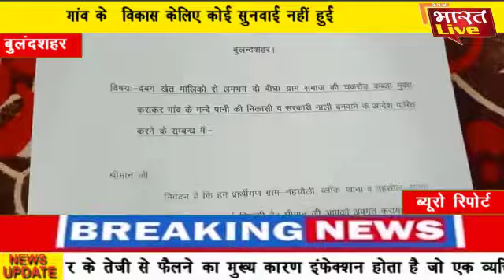बुलंदशहर जिला अधिकारी पर विकास न करने के आरोप गांव के विकास केलिए कोई सुनवाई नहीं हुई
BNM Bharat Live | TV | Hindi News | BNM भारत लाइव

BNM Bharat Live News Channel:
BNM भारत लाइव l भारत का सर्वश्रेष्ठ हिंदी न्‍यूज चैनल है । BNM भारत लाइव न्‍यूज चैनल राजनीति, मनोरंजन, बॉलीवुड, व्यापार और खेल में नवीनतम समाचारों को शामिल करता है। BNM भारत लाइव न्‍यूज चैनल की लाइव खबरें एवं ब्रेकिंग न्यूज के लिए बने रहें ।

BNM Bharat Live is India's best Hindi News Channel. BNM Bharat Live news channel covers the latest news in politics, entertainment, Bollywood, business and sports.